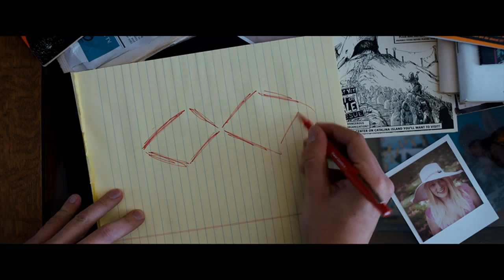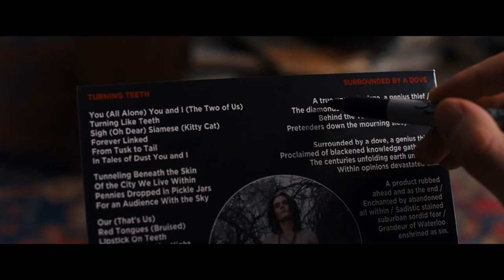Under the Silver Lake 2018 New Official Trailer HD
Sam (Andrew Garfield) is a disenchanted 33-year-old who discovers a mysterious woman, Sarah (Riley Keough), frolicking in his apartment's swimming pool. When she vanishes, Sam embarks on a surreal quest across Los Angeles to decode the secret behind her disappearance, leading him into the murkiest depths of mystery, scandal, and conspiracy in the City of Angels. Written by A24

Directed by
David Robert
Mitchell

Writing Credits (WGA)
David Robert
Mitchell ... (written by)

Riley Keough ... Sarah
Grace Van Patten ... Balloon Girl
Topher Grace ... Man at Bar
Andrew Garfield ... Sam
Sydney Sweeney ... Shooting Star
Jimmi Simpson ... Allen
Riki Lindhome ... The Actress
Callie Hernandez ... Millicent Sevence
Summer Bishil
Zosia Mamet ... Troy
Patrick Fischler ... Comic Fan
Laura-Leigh Claire ... Mae (as Laura-Leigh)
Luke Baines ... Jesus
Cheyenne Haynes ... Bathroom Girl
Sibongile Mlambo
Rex Linn
Don McManus ... Man of the End
Adam Bartley ... Officer McCoy
Jeremy Bobb ... Songwriter
Allie MacDonald ... Actress
Elizabeth Hinkler ... Bathroom Girl
Sky Elobar ... Clerk
India Menuez ... Shooting Star
Pepi Sonuga ... Emerald Beauty
Jessica Makinson ... Mrs. Sevence
Izzie Coffey ... Sevence Kid
Ivy Matheson ... Yellow Miniskirt
Layla Rumi
Brittney Parker Rose ... Green Mini Skirt (as Brittney Rose)
Jackson Gann ... Stupid Boy #1
Nea Dune ... Hipster
Kat Purgal ... Complimenting Woman
Jenn An Jenn An ... Cute Art Woman
Gabrielle Maiden ... Blue Miniskirt
Jules Willcox ... Young Drunk Woman
Lola Blanc ... Reading Glasses Bride
Deborah Geffner ... Sam's Mom (voice)
Chris Gann ... Jefferson Sevence
Christina Wildes ... Bikini Top Hat Girl
Victoria Bruno ... Clara Bow Bride
Olivia Fox ... Beautiful Woman
David Yow ... Homeless King
Reese Hartwig ... Sevence Son
Brian Gattas ... Gossiping Man
Guy Nardulli ... Actor
John Eddins ... Tuxedo Bouncer
Carolina Hoyos ... Violin Player
Deven Green ... Gossiping Woman
Karen Nitsche ... Owl's Kiss
Marian Frizelle ... Actress
Kayla DiVenere ... Sevence kid
Patrick Carroll
Mary Cameron Rogers ... Record Girl
Darrel Cherney ... Giant Hipster
Stephanie Moore ... Brunette Roomate
June Carryl ... Sheriff
Tucker Meek ... Sevence Kid
Nicole Disson ... Housewife Poet
Wendy Vanden Heuvel ... Bird Lady
Devin Kawaoka ... Handsome Man
Greg Wayne ... Diamond Grill
Stasiya Kuzmina ... Pink Lady
Aussie Guevara ... Bikini Top Hat Girl
Fatimah Taliah ... Bathroom Hipster
Ishah Laurah Wright ... Girl on the Rocks (as Laurah Guillén)
Sebastian Vale ... Nightmare Girl
Oscar Best ... Tow Truck Guy
Veya Valentino ... Party Girl
Gaston D'Agrivieri ... Latin Hipster
Rozie Bacchi ... Older Drunk Woman
Victoria Gale ... Mini-Skirt Model (as Victoria G. Robertson)
David Harper ... Wino
Joshua Pabon ... Mesh Club Leader
Millie Atchison ... Bathroom Girl
Loren Vea ... Hipster
Brode Gann ... Stupid boy #2

Production Companies
Vendian Entertainment
Stay Gold Features
Good Fear Film + Management
Michael De Luca Productions
PASTEL
UnLTD Productions
Salem Street Entertainment
Boo Pictures
P2 Films (in association with)

Release Dates

Greece 2018
France 15 May 2018 (Cannes Film Festival)
Israel 21 June 2018
Switzerland 6 July 2018 (Neuchâtel International Fantastic Film Festival)
Canada 19 July 2018 (Fantasia Film Festival)
Poland 30 July 2018 (New Horizons Film Festival)
France 8 August 2018
Netherlands 9 August 2018
Belgium 15 August 2018
Hungary 23 August 2018
Germany 8 September 2018 (Fantasy Filmfest)
Poland 21 September 2018
USA 26 September 2018 (Fantastic Fest)
Canada 28 September 2018 (Vancouver International Film Festival)
Spain 7 October 2018 (Sitges Film Festival)
Japan 13 October 2018
Poland 25 October 2018 (American Film Festival)
Russia 27 October 2018 (American Film Festival)
Russia 8 November 2018
Portugal 15 November 2018
Germany 6 December 2018
USA 7 December 2018
Sweden 4 January 2019